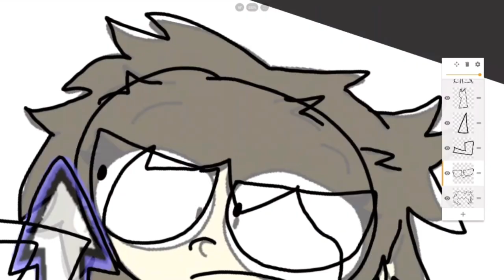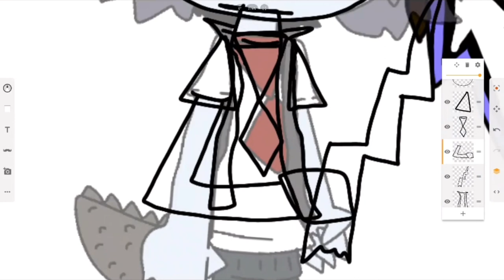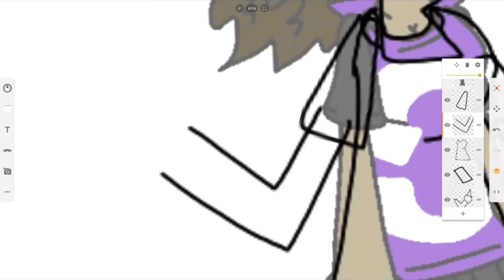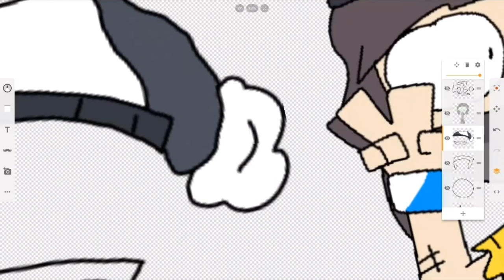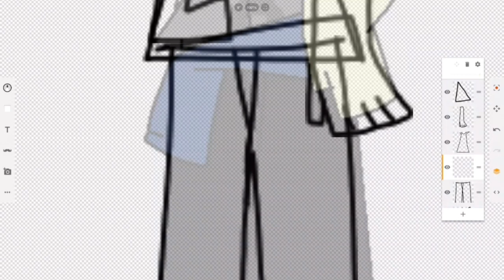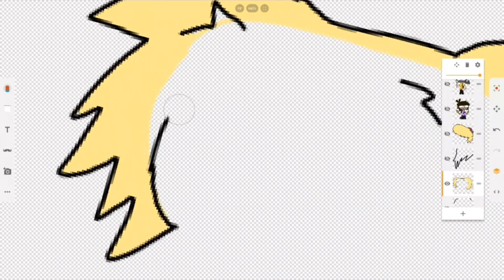"Boot-Up 1 Year Anniversary Artwork" Speed-paint!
Happy 1st Anniversary to Boot-Up!

The team over at HaylaStudios is finally celebrating a big day for the series, as the pilot finally turned 1 year old today! To celebrate the special occasion, I have created a special piece of artwork celebrating the first episode, which is really entertaining, I would recommend checking it out if you haven't already. It's an amazing show so far, and I can't wait to see what lies ahead within the next couple of years! This video covers the speed-painting that I did for it, in which it took me 104 minutes to make the entire thing come to life.

If you want, turn on the subtitles to read about my feelings about the "Boot-Up" pilot & some behind the scenes info about how I make my artworks look nice!

Artwork & Speed-paint video by Dozer Davis. "Boot-Up" characters, music & designs by HaylaStudios.